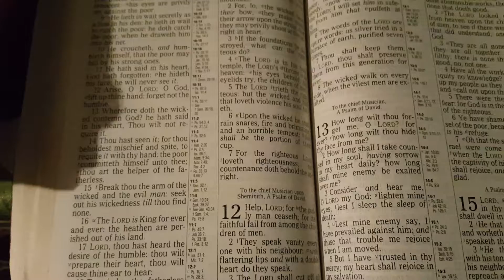Gotta read the King James Bible in the morning Joseph Martelli ideservehell4mysin needs the Word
I definitely need the Word of God which is the King James Bible.  Joseph Martelli ideservehell4mysin loves the King James Bible.
Psalm 119;140 Thy word is very pure,therefore thy servant loveth it.